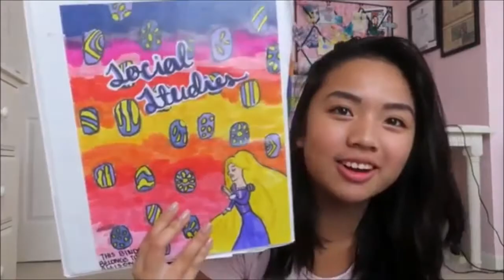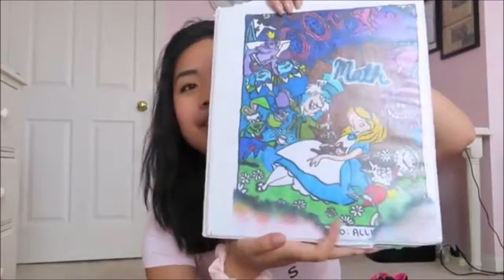What's in my bookbag: end of year edition 2019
there's a lot of junk in here lol.